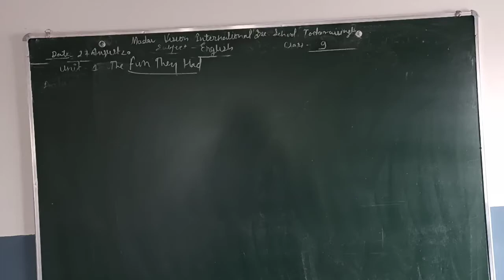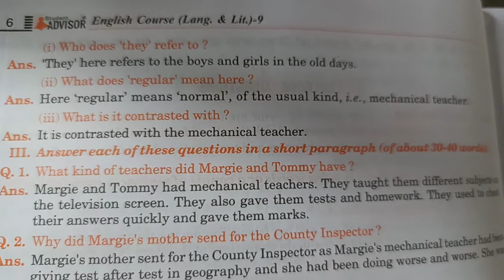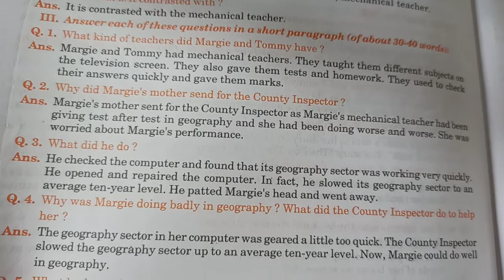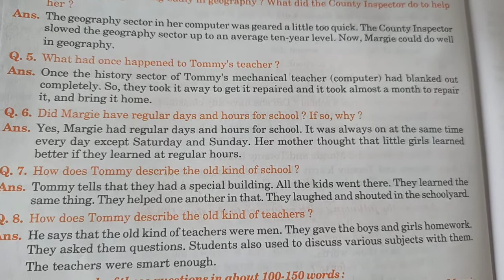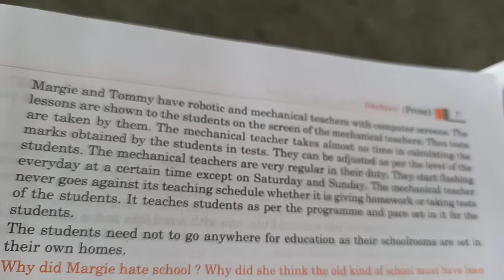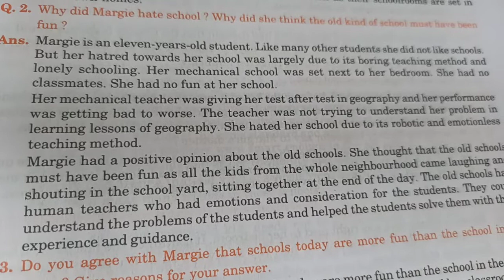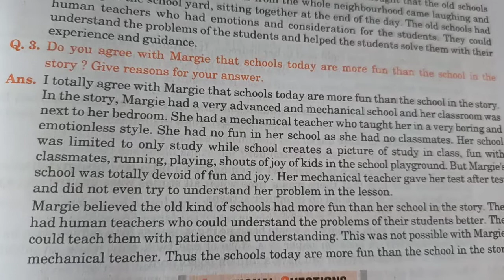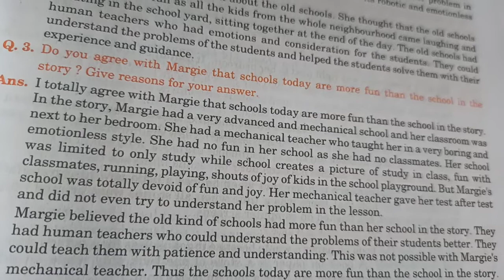Class 9 English 270802020